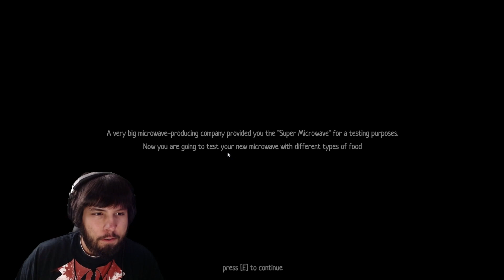The Microwave Paradox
In The Microwave Paradox is a short-horror game, you play as a man, who received an offer to test the Super-new-microwave, from the very big microwave-producing company. Your task is to test and check how microwave works with different types of food. Nothing complicated :)